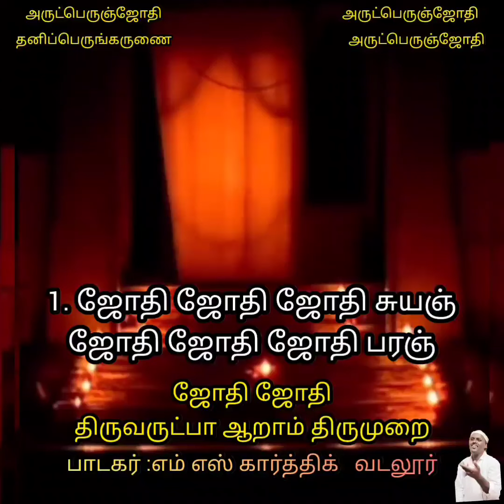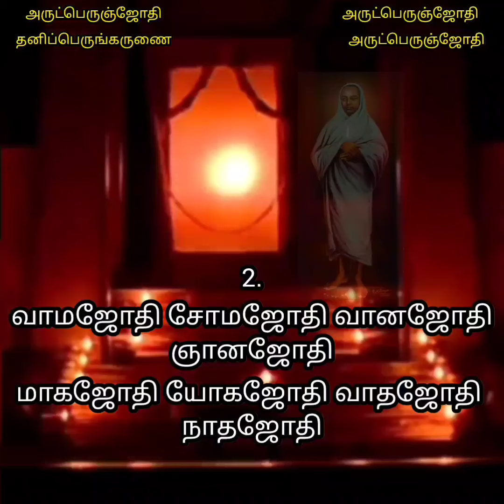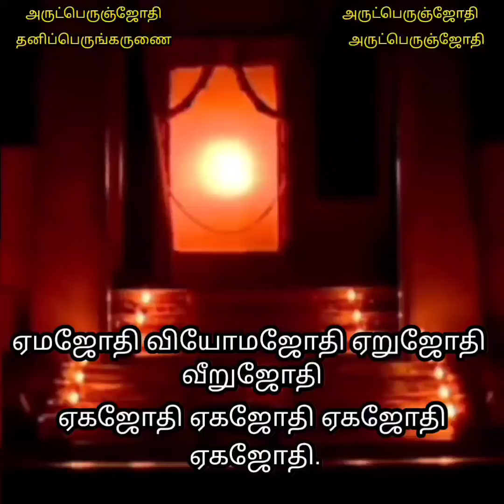150. ஜோதி ஜோதி/திருவருட்பா ஆறாம் திருமுறை